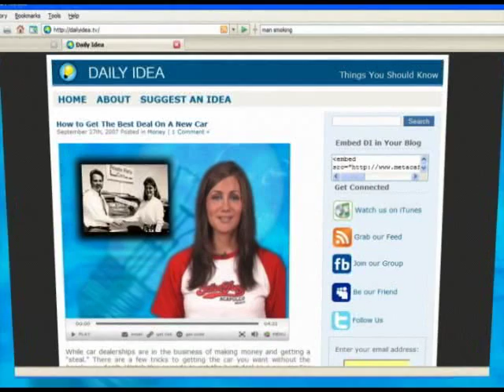Things to Consider Before You Get Married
So you're thinking about getting married? Before you get ahead of yourself, a few of the amateur marriage counselors here at the Daily Idea put together a list of some things to keep in mind before you get serious about getting hitched.